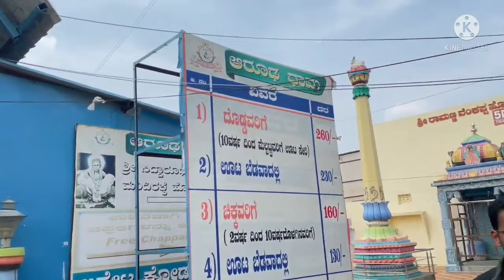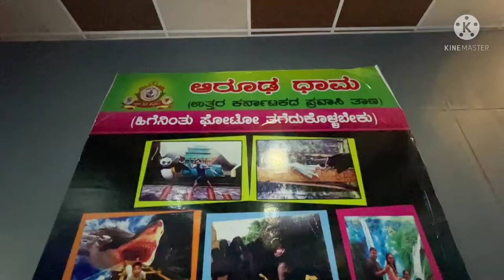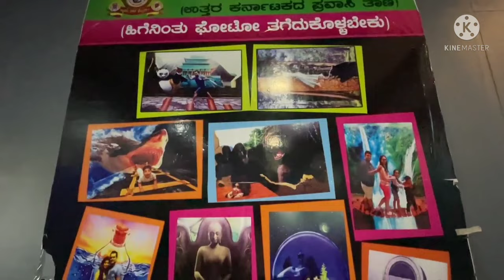ಶ್ರೀ ಸಿದ್ಧಾರೂಢ ಧಾಮ - ಮಂಟೂರ್ . # Mantur park # ಆರೂಢ ಧಾಮ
ಶ್ರೀ ಸಿದ್ಧಾರೂಢ ಧಾಮ ಮಂಟೂರ್ , ಆರೂಢ ಧಾಮ ಮಂಟೂರ, mantoor park ಗಳ ಹೆಸರಿನಲ್ಲಿ ಜನಪ್ರಿಯತೆಯನ್ನು ಪಡೆದಿರುವಂತೆ ಪ್ರೇಕ್ಷಣೀಯ ಪ್ರವಾಸಿ ಸ್ಥಳವಾಗಿದೆ, ಇದರಲ್ಲಿ ಸಂಗೀತಕಾರಂಜಿ, ಭೂಕಂಪದ ಹೋಟೆಲ್, ಜಂಗಲ್ ಸಫಾರಿ,ಭೂತದ ಮನೆ, ಸಾಂಸ್ಕೃತಿಕ ಸಿದ್ಧಾರೂಢ ವಿಹಾರಧಾಮ, ಗಾಜಿನ ಕೊನೆಗಳು, ವಿನೋದ ಕನ್ನಡಿಗಳು,3D,5D, video theatrs ದಿನದಿಂದ ದಿನಕ್ಕೆ ತಮ್ಮ ಕಡೆ ಹೆಚ್ಚೆಚ್ಚು ಜನರನ್ನು ಸೆಳೆಯುತ್ತಾ ಇವೆ ತಾವೊಮ್ಮೆ ಮುಧೋಳ ತಾಲೂಕಿಗೆ ಬಂದರೆ ಮಂಟೂರ ಕ್ಕೆ ಬಂದು ಮಂಟೂರ್ ಪಾರ್ಕ್ನ್ ವೀಕ್ಷಿಸುವುದನ್ನ ಮರೆಯಬೇಡಿ.